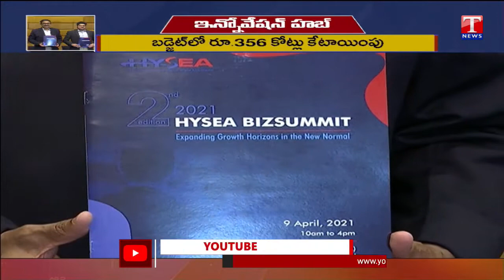Telangana Govt Encourage Startups | T News